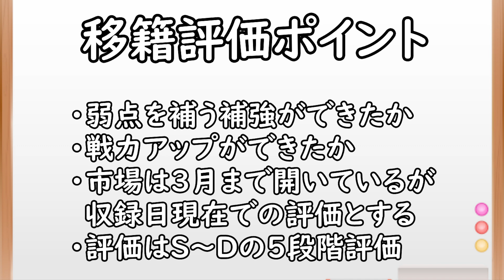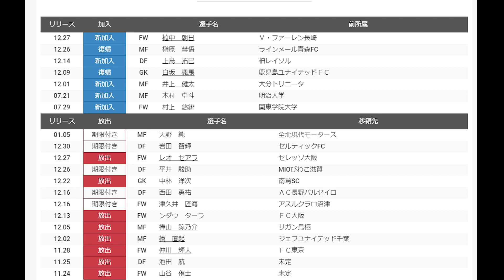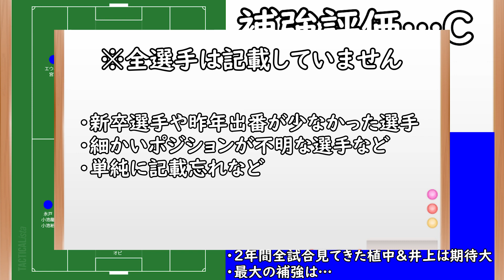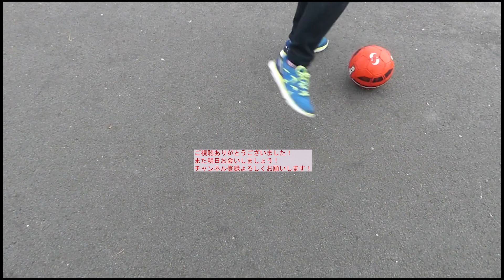【横浜F・マリノス】ＭＶＰ岩田＆レオ・セアラ移籍！王者の補強戦略と来季展望予想【Ｊリーグ】